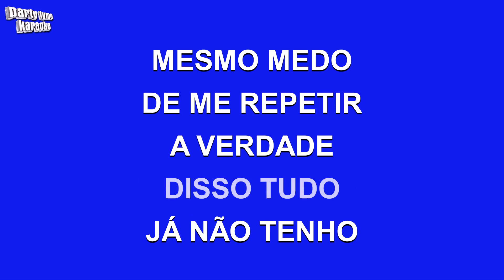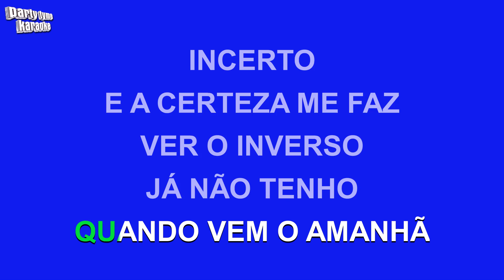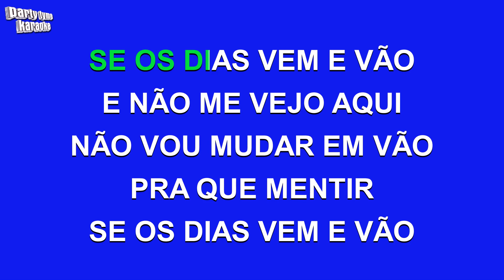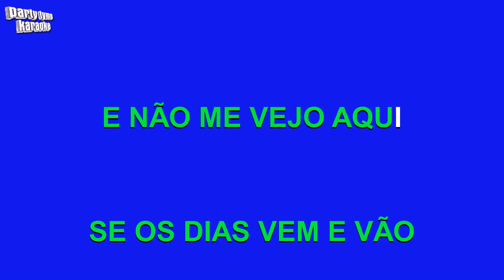Detonautas - O Amanha (Versão Karaokê)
Versão karaokê de 'O Amanha'
popularmente cantada por Detonautas,